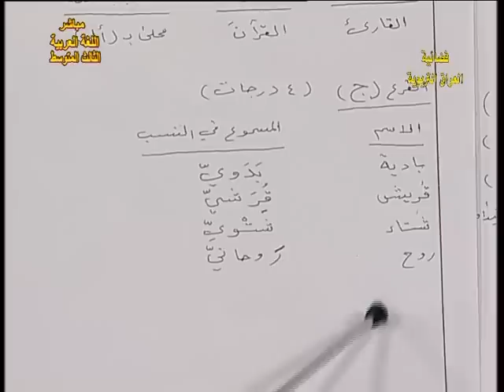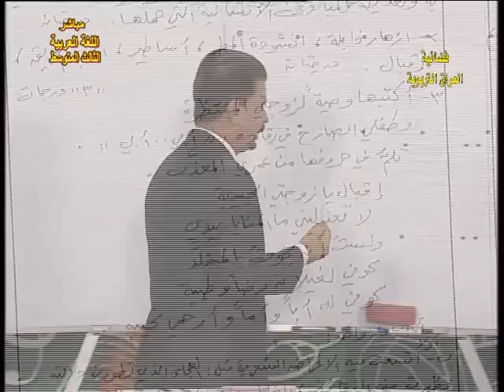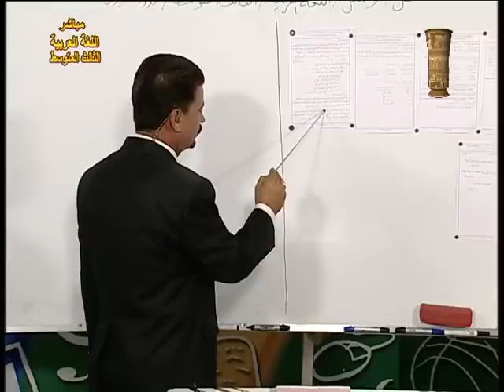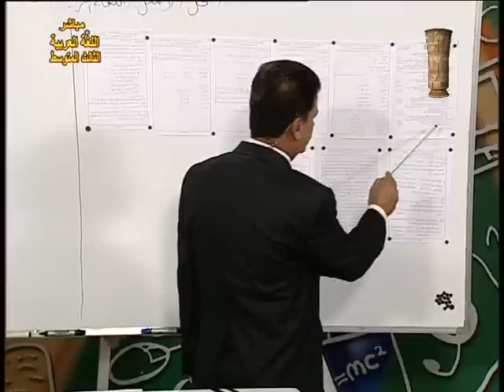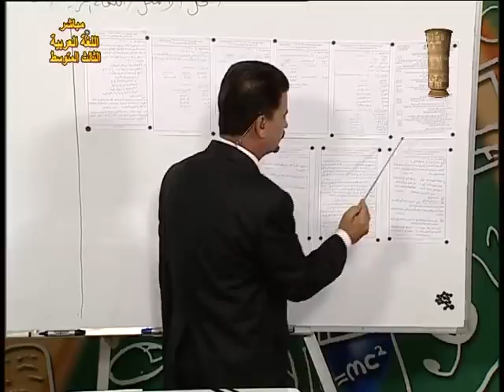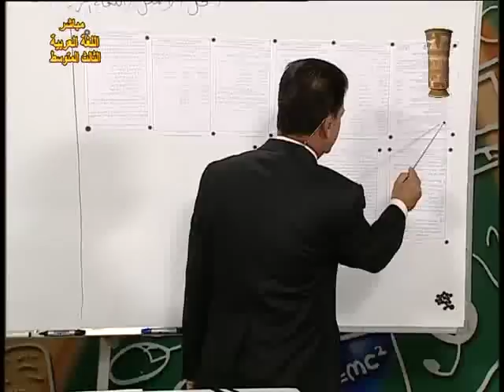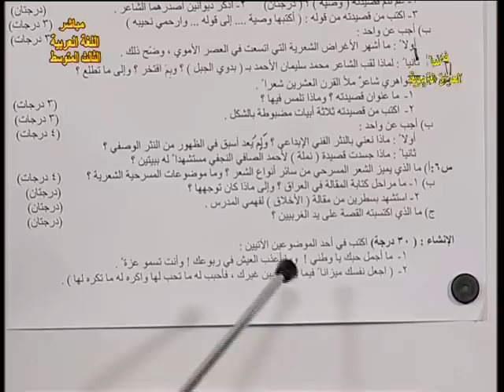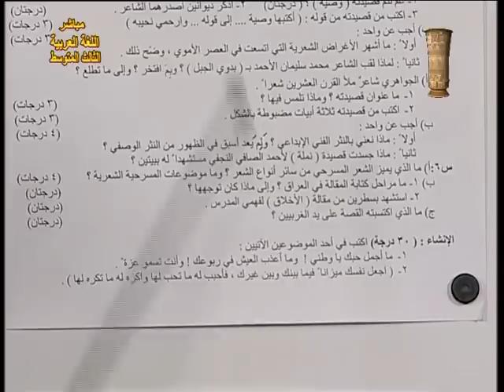اللغة العربية ثالث متوسط الحل الامثل ج3